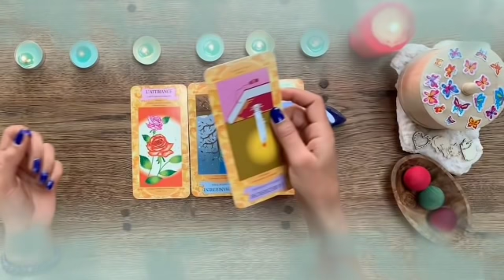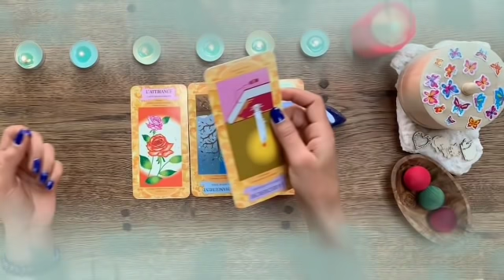برج الحمل ♈ من 8 إلى 18 فبراير 2022 💥 يهدأ الموقف و تستمر العواطف😍بدايه جديده تحيك يا حمل🤭